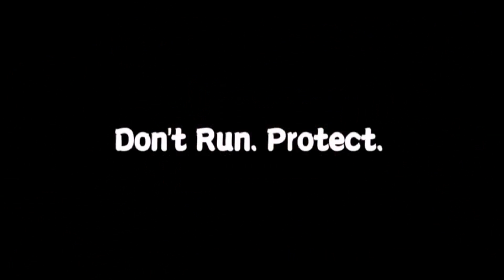Official Jade Ninja Launch Trailer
Jade Ninja by Monkey Potion

Don't Run. Protect.

Ninjas, must endure what others can not. To protect the beloved one, we choose to join Jade Ninja.

When you become a Jade Ninja, will you protect her at all costs?

⊕ Japanese-style Stage Settings: Fighting on the Japanese tile roof, desolate battlefield and abandoned temple
⊕ Simple Controls: Swiping fingers to slash enemies & change weapons
⊕ Distinctive Characters: Protect Ninja Girl, Samurai Girl, Witch & Assassin from attacking enemies
⊕ Various Opponents: 30+ types of enemy including ninja, bandit, swordsman, monk, ghost, skeleton shogun, red oni and a lot more
⊕ Armed with Ninja Weapons: Performing a balancing act on the choice between Katana, Blade & Spear
⊕ Collect Mystic Jades: Equip one of the Jades to gain extra abilities
⊕ Unleash Ninja Powers: 5 types of powerful scroll help you annihilate enemies
⊕ Shadow Mode: Challenging levels for players who want to be a Jade Ninja Master
⊕ Boss Battles: Bosses are waiting for your challenge in Shadow Mode! Can you defeat them?
⊕ Feel the thrill of slashing enemies as blisteringly as a hot knife through butter!

All our hopes are pinned on you. Stand out and fight for your faith!